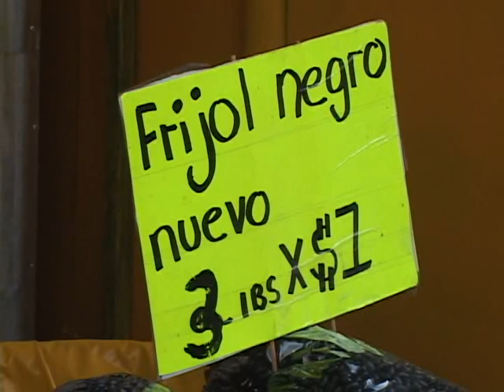PRECIOS CANASTA BASICA 12 11 2013 ATV NOTICIAS EL SALVADOR